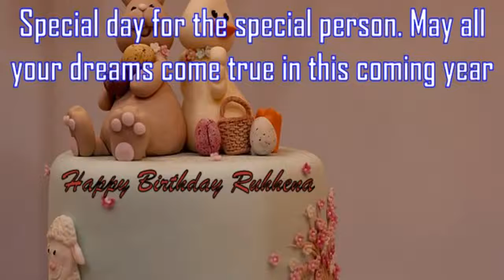Happy Birthday Ruhhena Image Wishes✔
Happy Birthday Ruhhena Images. Send Personalized happy birthday wishes to Ruhhena in 1 min by visiting
GreetName has thousands of image templates to choose from based on gender, age, and relationship. Pick the best image template. Enter Your Name and click 'Generate Personalized Image' button. You can share Ruhhena picture birthday wishes to any social network such as Facebook status, Whatsapp status, Instagram, Twitter, Google+, etc